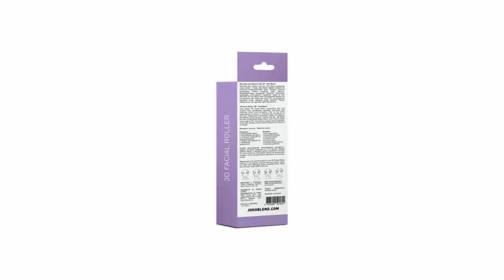Новинка массажер для лица Joko Blend 3D Лифтинг (4823099501694) нормализует тонус кожи и мышц